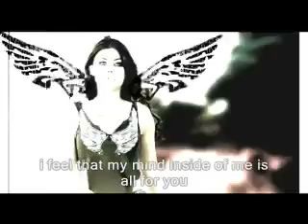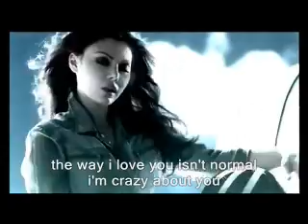Haifa Wehbe Bahrab Min Eainek English Subtitles MJK Album 2012 بهرب من عينيك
Click on HQ

new album MJK   ملكة جمال العالم Album 2012